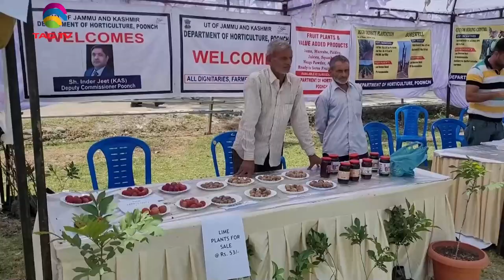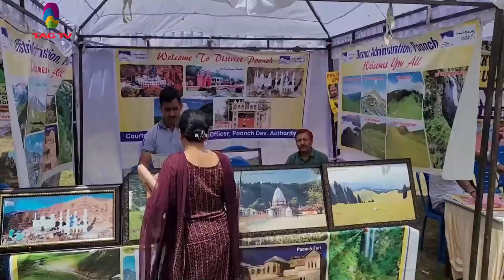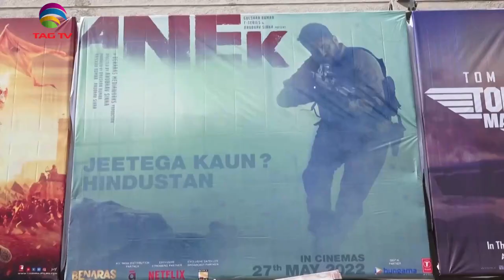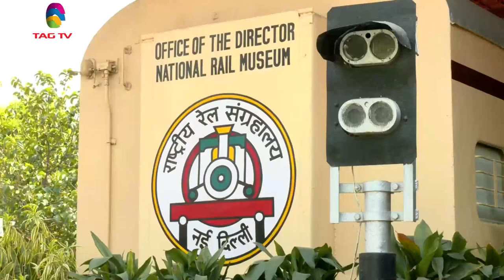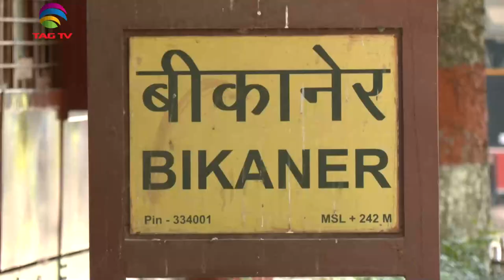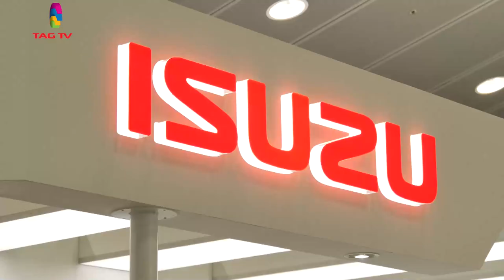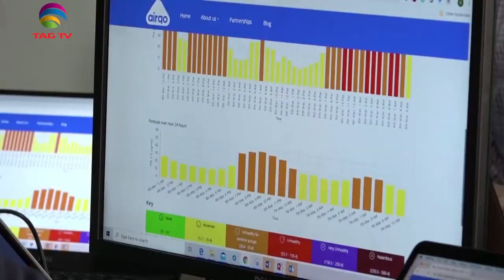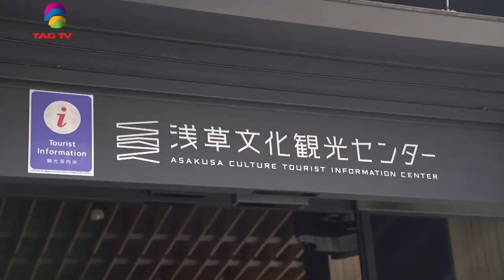'My India' Show featuring India's Mosaic @TAG TV Saturday Special Magazine Show - June 4, 2022